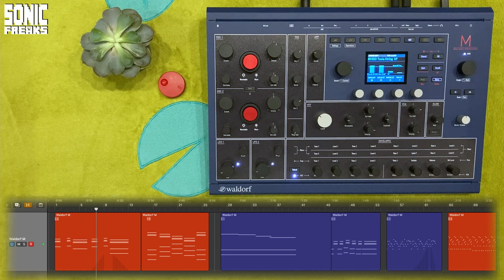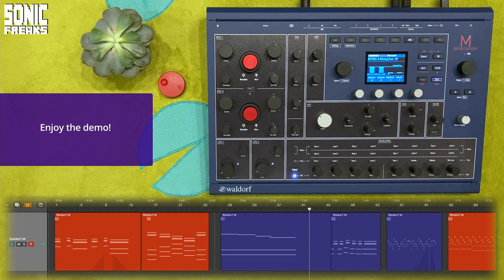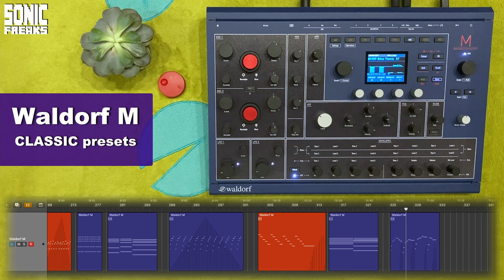Waldorf M - 64 CLASSIC Presets by Sonic Freaks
CLASSIC and MODERN presets for the Waldorf M are available

We are proud to present our two new preset libraries for the Waldorf M. The first are 64 CLASSIC presets from our original Waldorf Microwave presets that we have accurately converted to the Waldorf M. Expect the same beautiful strings, evolving pads, fat bass and crystal clear bells from our Waldorf Microwave Library.

For the second library we designed 64 MODERN presets that take advantage of the new features of the Waldorf M. This library also contains beautiful strings, evolving pads with beautiful textures and details, subtle and extreme pluck sounds, basses, leads, bells and much more. Also note the new sounds that use the digital filter derived from the Waldorf XT.

• We recorded the Waldorf M directly into Logic Pro X via a Antelope Audio Orion 32 Gen 3. No reverb was added.
• The Waldorf M we used had firmware 1.06.

We like to thank Waldorf Music and especially Vladimir for providing us with a Waldorf M for converting these presets.